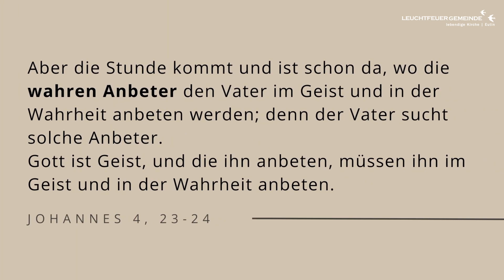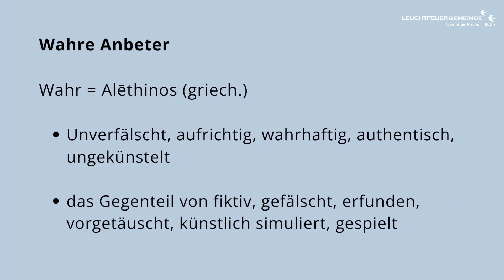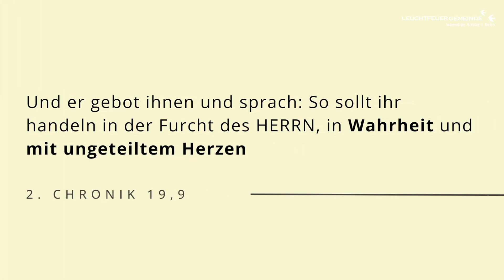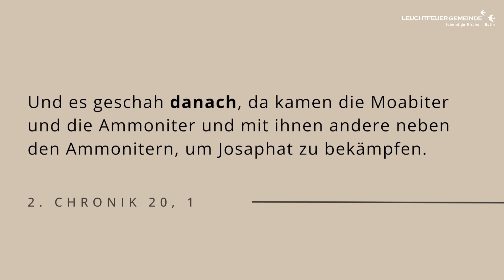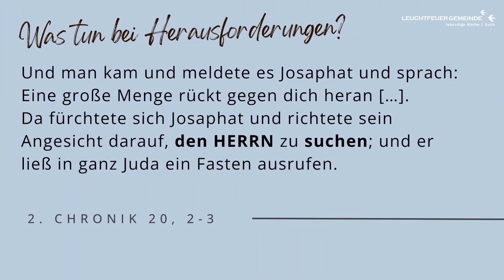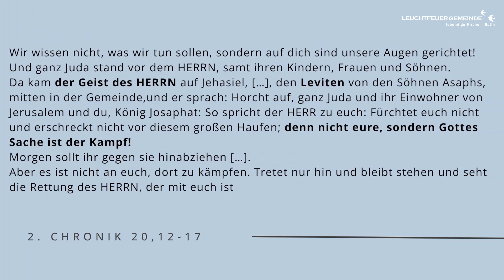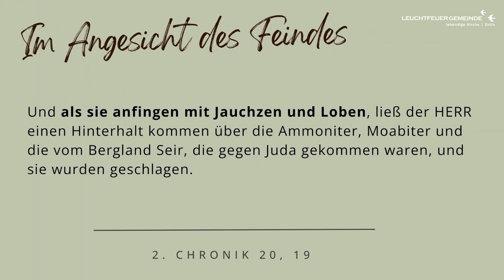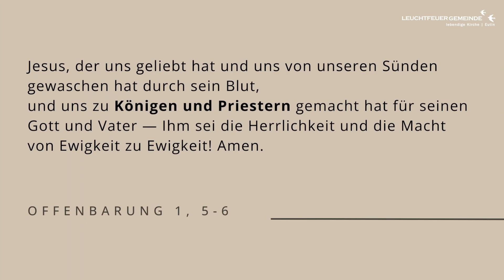Riesentöter = wahre Anbeter | Marvin Schröder | Leuchtfeuer-Gemeinde | 10.09.2023